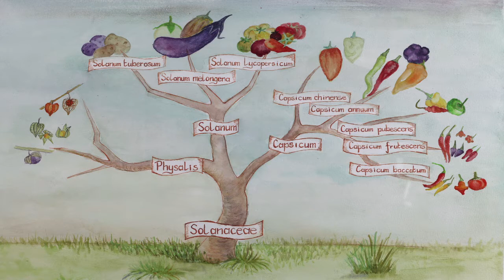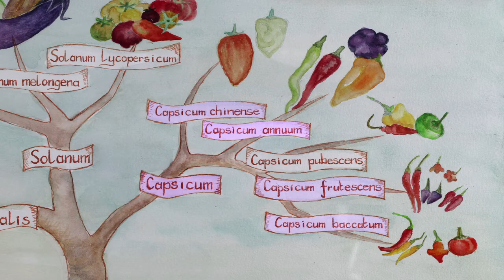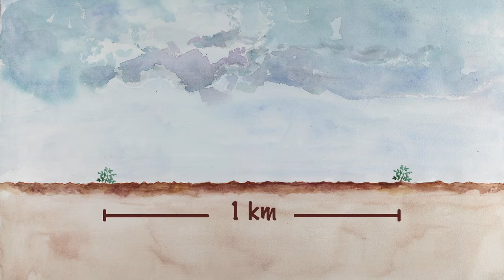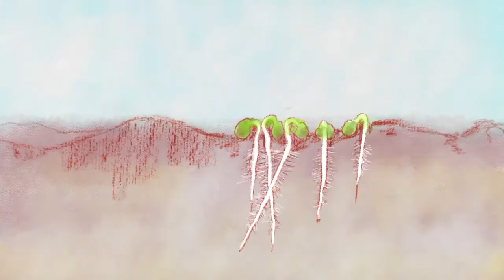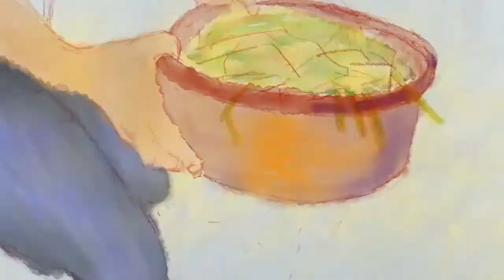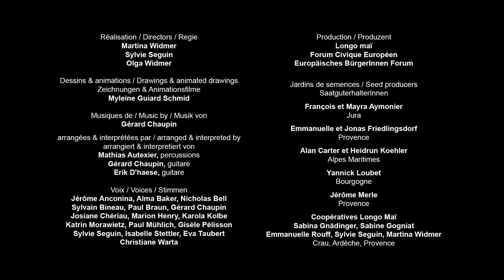comment faire des semences de piment et poivron?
Apprends à faire tes propres semences de piment et poivron en regardant ce film pédagogique. Il t'expliquera pas à pas la classification botanique, la pollinisation, le cycle de vie de la plante, l'extraction et le tri des semences. Tu y trouveras tous les gestes et astuces pour apprendre à produire tes propres graines.